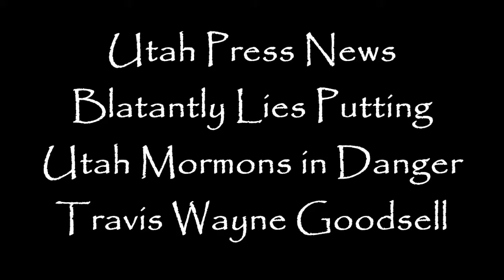Utah Press News Blatantly Lies Putting Utah Mormons in Danger!!!